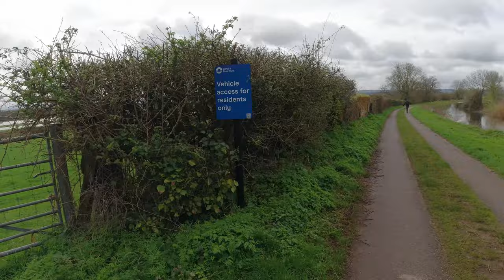Few Jack Pike & Thousand Sub Milestone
In this video, we managed to find a few hungry pike which was great fun on ultralight rods, and also saved the blank.

We have now hit our first milestone of one thousand subscribers 👍